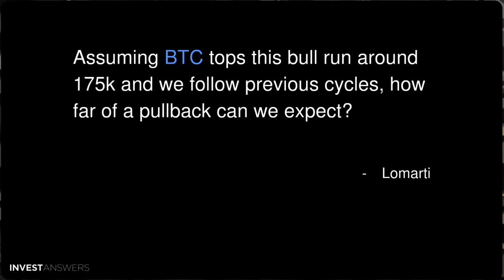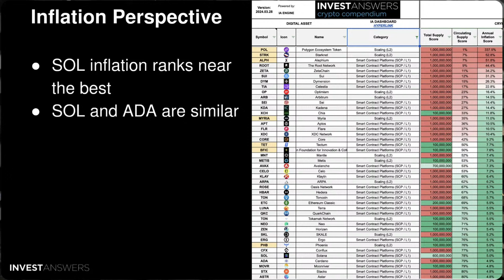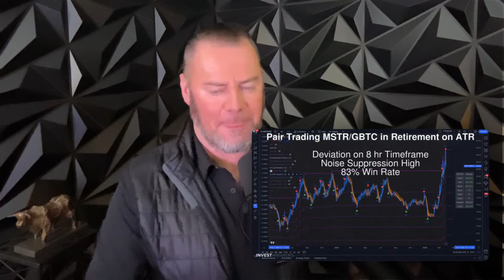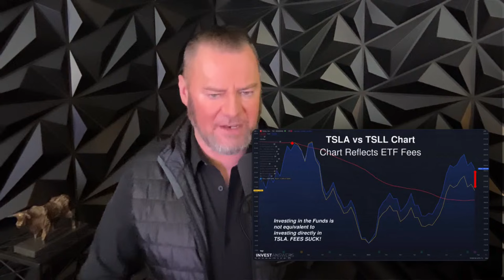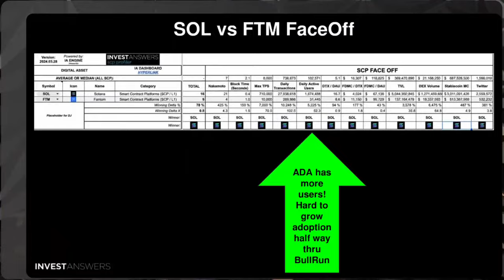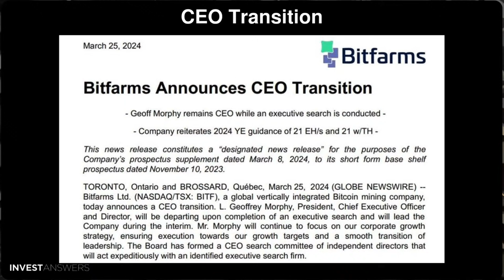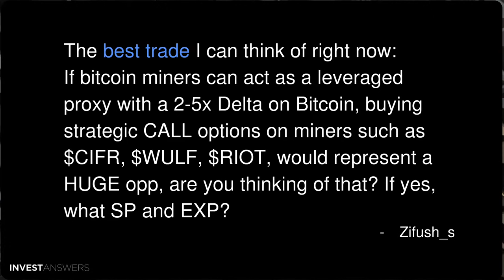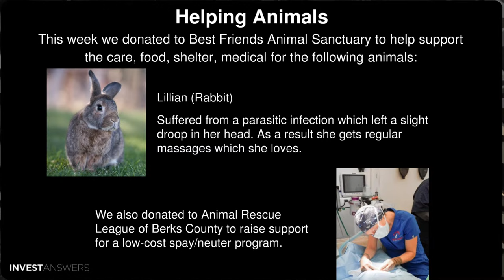Retracements, Arb MSTR & ETF + Exit Liquidity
0:00 Introduction
1:00 Where to Ask Questions
1:25 Assuming BTC tops this bull run around 175k and we follow previous cycles, how far of a pullback can we expect?
2:09 LILO Retracement
4:10 What History Teaches Us
6:18 SOL has already reached its ATH in market cap. With current inflation rate of SOL (lot of people staking at 7%), I question if we will go much higher than 260-300. Even that seems difficult.
6:46 Inflation Perspective
8:00 Solana Price
8:40 Solana Upside Model
10:39 Long time listener and new to Patreon. Patreon is 10x better! I’m stuck in a Vanguard IRA w/ GTBC. What will be the faster horse the rest of the bull run GTBC or MSTR. Swapping GTBC to MSTR carries the risk of not being able to back in ever.
11:10 Don’t Be Vanguarded
11:42 Pair Trading MSTR/GBTC in Retirement on ATR
12:55 Pair Trading GBTC/MSTR in Retirement on ATR
13:52 For a person that is unable to buy OPTIONS in TESLA what is your opinion of Leveraged 1.5 TSLL and Leveraged 2X TSLT in lieu of OPTIONS?
14:08 The Risks of Going All in on Leveraged ETFs
15:15 TSLA vs TSLL Chart
16:07 Tesla FSD Today - What Most Don’t Know
20:36 I understand your sentiments on Fantom are not high because of its rank on the compendium and its distance from ATH. However, with the new sonic upgrade being rolled out and Fantom blockchain being one of the fastest in finality with transaction times, could this be enough momentum for Fantom to start eating more of the Crypto Market Cap?
21:28 New FTM Upgrade
22:11 Age vs Speed vs TPS vs Finality
23:20 SOL vs FTM FaceOff
24:39 Whale Concentration Insane - Exit Liquidity Needed
25:29 FTM vs SOL Whale Concentration
26:27 Exit Liquidity
26:36 Conclusion
27:18 Bitfarms swapped their CEO last week. Should we be concerned about Bitfarms?
27:48 CEO Transition
28:59 CF just upgraded Bitfarms
29:35 Bitfarms Flashed a Buy at $2.21 on IA ATR
30:03 Is there a way to play the arb game between the bitcoin miners? As I write this, CLSK is down 3% but BTBT is up 18%. The other miners don’t seem to move together either.
30:23 CLSK & BITB Correlation
31:06 No for the Following Reasons
31:44 What We Can Do?
31:58 Is this a mistake? Options clsk Jan 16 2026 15 call vs 22.5 call differ by only 2.00. Wouldn’t the obvious raging buy be the 15 call?
32:46 Market Pricing Inefficiency
33:52 The best trade I can think of right now: If bitcoin miners can act as a leveraged proxy with a 2-5x Delta on Bitcoin, buying strategic CALL options on miners such as $CIFR, $WULF, $RIOT, would represent a HUGE opp, are you thinking of that? If yes, what SP and EXP?
35:28 Options Are Outrageously Expensive
36:13 Can we revisit miners? Most are at or below their price when the ETFs launched. How attractive is this space now? Do we think the top 3 can all 2-6x the gains of btc? Or is it just CLSK that will move?
36:33 Super Attractive
37:48 Last 12 Mths Winner Takes Most?
39:16 Helping Animals